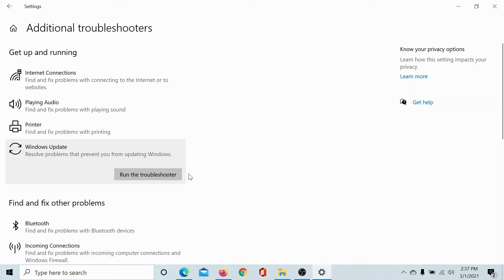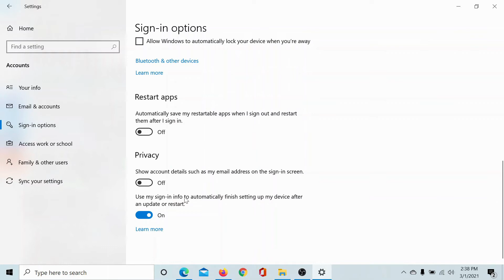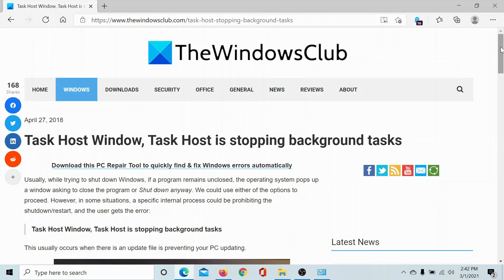Task Host Window, Task Host is stopping background tasks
Usually, while trying to shut down Windows, if a program remains unclosed, the operating system pops up a window asking to close the program or Shut down anyway. We could use either of the options to proceed. However, in some situations, a specific internal process could be prohibiting the shutdown/restart, and the user gets the error:

This usually occurs when there is an update file is preventing your PC from updating.

The tough part here is that that a Clean Boot cannot be attempted to troubleshoot the issue since the system cannot be restarted unless we force shut down it.

If Task Host Window is preventing shut down, then these suggestions will help you fix the problem.

1] Try Windows Update Troubleshooter

2] Restart InstallService Service

3] Change Sign-in option

4] Turn Off Hybrid Shutdown/Fast Startup

5] Reduce shutdown time